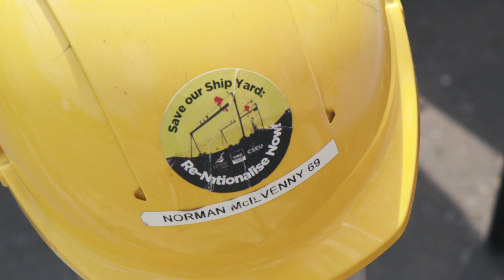SIPTU members express solidarity with the Harland and Wolff workers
SIPTU members showing solidarity with the Harland and Wolff workers in Belfast fighting to saveourshipyard for future generations.